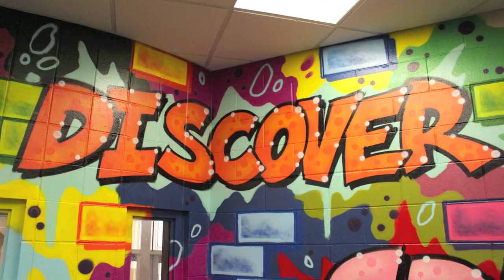Bay Harbor Elementary Mural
Artwork by Beau Thomas, 2018